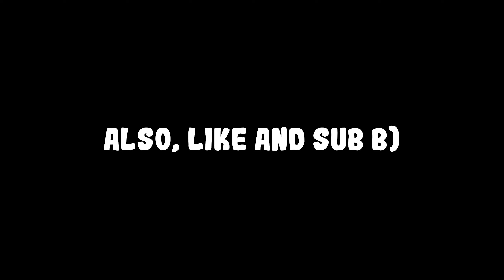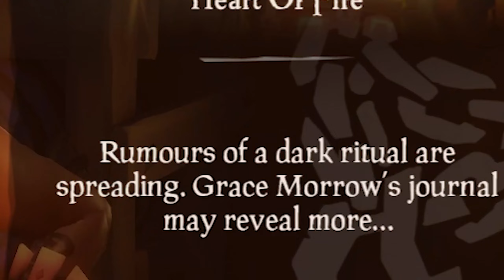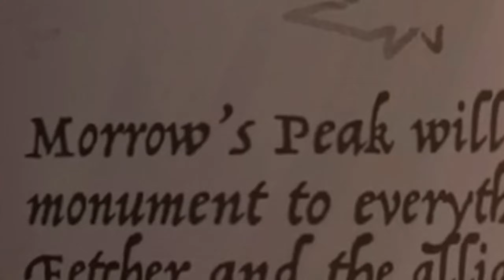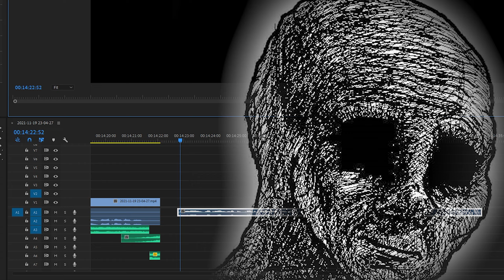Hunt down the Ashen Curse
I spent way too much time making this video but it was fun, ig. (Translator note: It was not too much fun since I was sick while making this).

I have been editing this Sea of Thieves video for a couple of weeks now and I hope it was worth the wait even though I can tell this Sea of Thieves video won't be worth it. Sadge.

So the resume of this video is me and my friend Attempting to acquire the Ashen Curse from Sea of Thieves, why you ask? Because it looked cute, so I decided to acquire it.

We stayed up till 4am on 2 several recording sessions that's why our voices also sounded quite dead and there is also the fact that my microphone for some reason changed the audio output it gives.

Well regardless of that I hope the 3 people who watched this video enjoyed it, myself included obviously.

BROFIST .